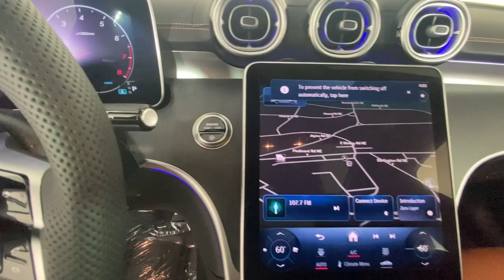2024 Mercedes-Benz C-Class C 300 GA Atlanta, Buckhead, Lenox, Pine Hills, Garden Hills